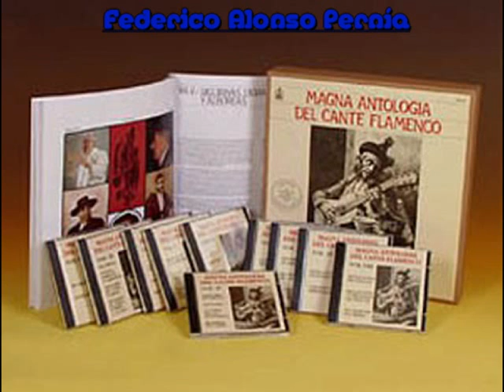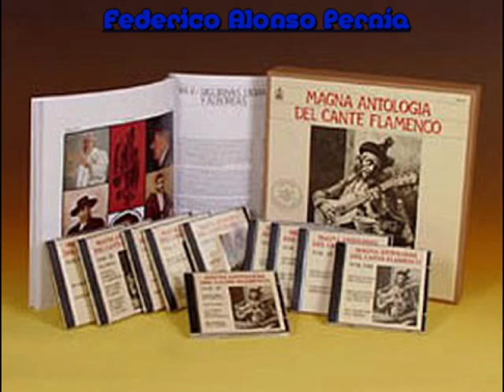PEPE VALENCIA BULERÍAS, GUITARRA LUIS MARAVILLA..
TEXTO: FEDERICO ALONSO PERNÍA, CANTA PEPE VALENCIA, POR BULERÍAS CON LA GUITARRA DE LUIS MARAVILLA...